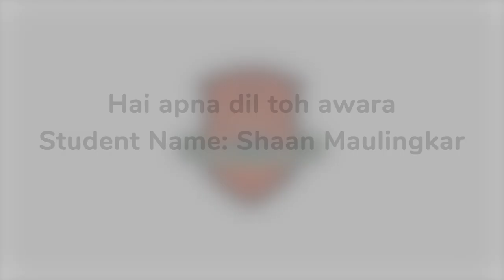Hai apna dil toh awara // Performed by Shaan Maulingkar " Drums Solo" // God Given Talent 2022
Want to learn music? We have a group of highly talented and passionate teachers that will make your music learning experience a charm.

Want to learn the Guitar, Drums, Violin, Piano, Saxophone, Flute or Vocals?

FREE consultation on first visit to Taught to Teach Music School! Know your strengths and which musical instrument you have a natural inclination for.

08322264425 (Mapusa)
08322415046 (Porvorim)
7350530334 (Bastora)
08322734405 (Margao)